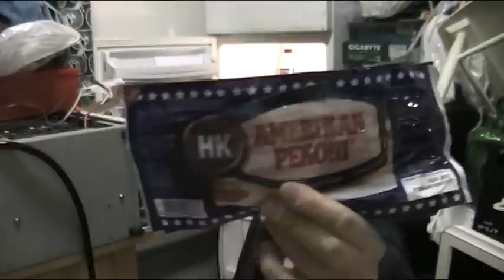Tammikuun kauppakassi 2017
Tästä se vuosi taas lähtee kaymään..